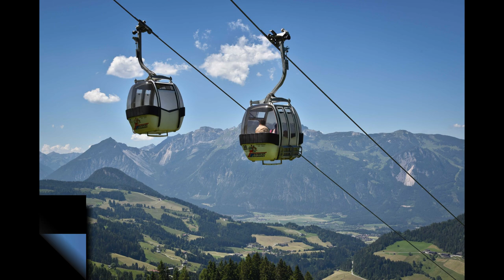Welcome to ALPBACHTAL WILDSCHÖNAU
The Alpbachtal holiday region stands for charm and Tyrolean conviviality. From the most beautiful village in Austria to the smallest town in Austria.

Die Ferienregion Alpbachtal steht für Charme und Tiroler Geselligkeit. Vom schönsten Dorf Österreichs bis hin zur kleinsten Stadt Österreichs.